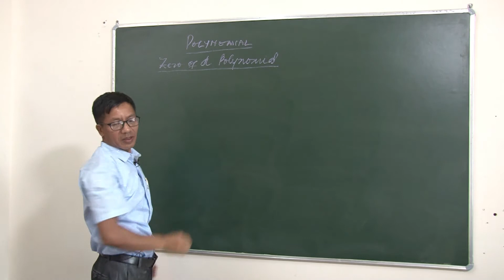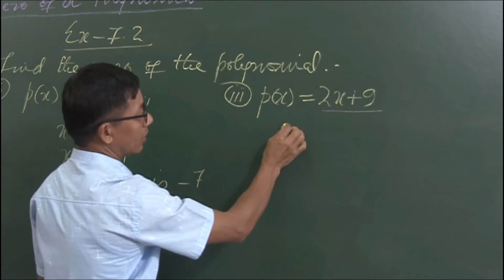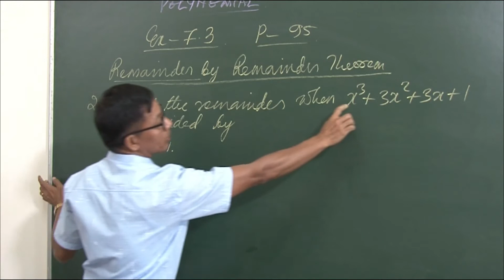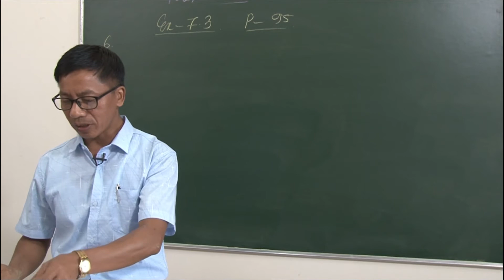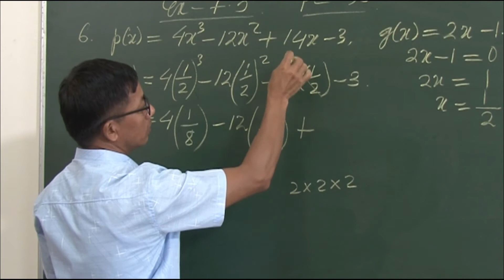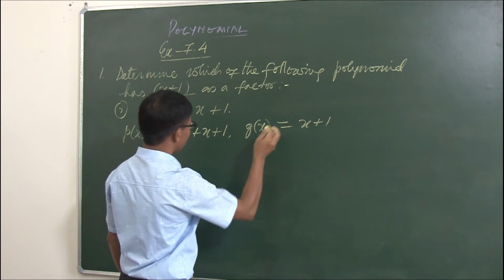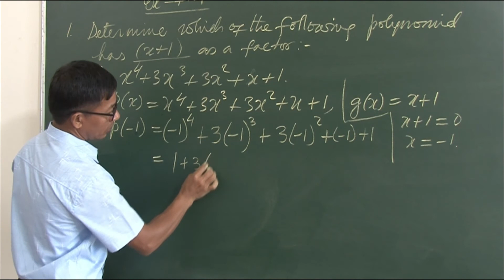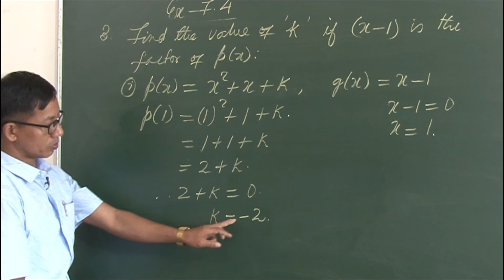TUTORIAL for Class - IX, Polynomials Part 2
Naupang tam takin hmasawnna leh hlawhtlinna an lo neih belh zel theih nan i lo SHARE ve char char dawn nia aw